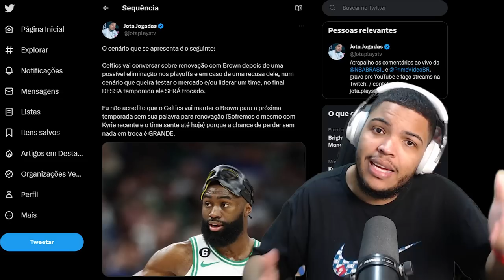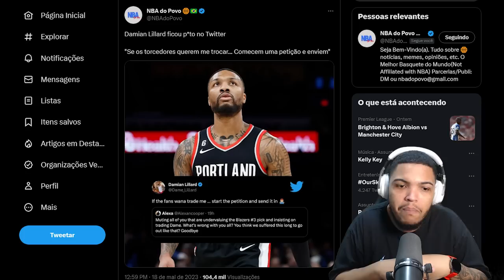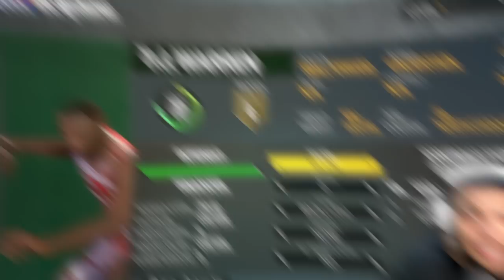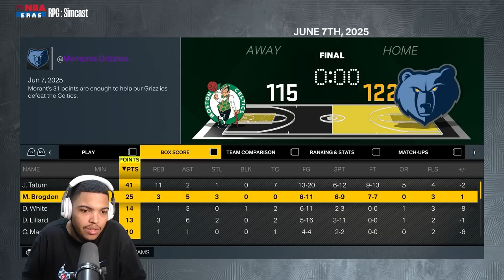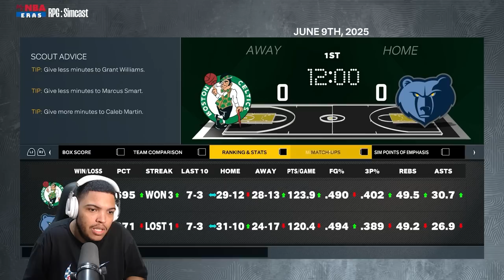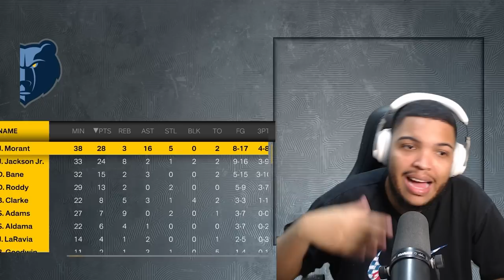DAMIAN LILLARD NO CELTICS EM UMA RECONSTRUÇÃO DE TORCEDOR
Nesse vídeo faço uma rápida reconstrução no Celtics a visão do torcedor!